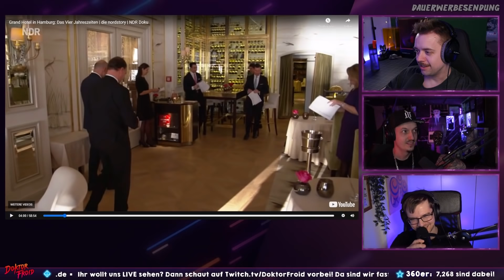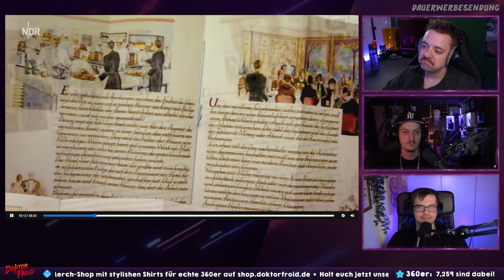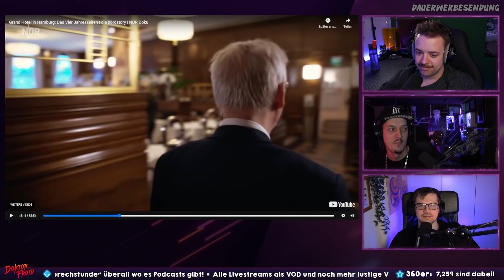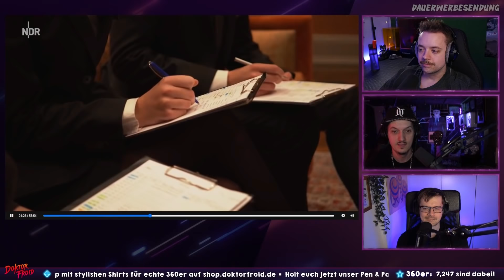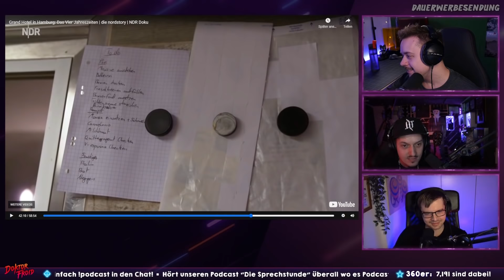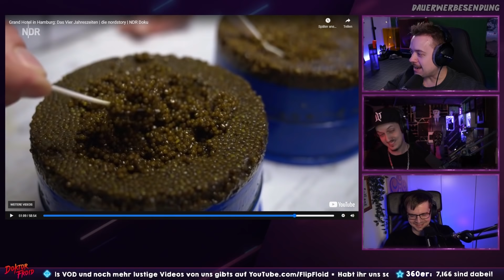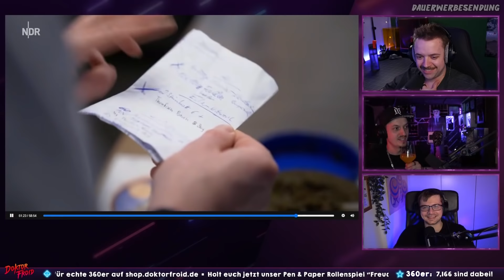Absurde Extrawünsche im Luxus-Hotel 🤑 | Hotel 4 Jahreszeiten Doku | Reaktion